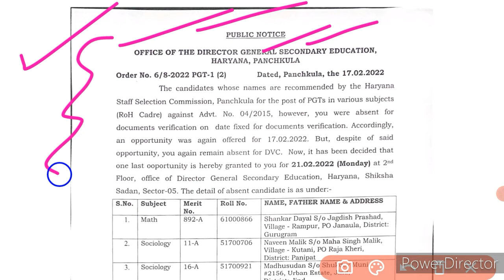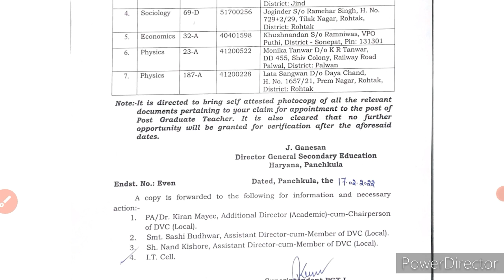Hssc Breaking Good News ! Official Notice Out ! सभी की मोज कर दी ! बड़ी खुशखबरी ! !!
Pdf-

hssc
hssc vlda
hssc vlda Court Case
Haryana Police
Haryana Police final result News
staff Nurse

hssc
hssc news
hssc update
hssc Result
hssc breaking
haryana police

hssc news

haryana police cut off 2021 haryana police result 2021
haryana police
haryana police final cut off haryana police final cut off 2021 haryana police male constable result 2021
haryana constable final result
hssc constable result 2021 haryana police 2021 final cut off haryana police male constable final cut off
male constable final cut off

hssc
hssc news
hssc official

HSSC Haryana police male constable final result joining medical Latest news update today 2022

Hindi News
Latest News
Viral video
video news
Breaking News
India News
News Tak
Tak
Bharat News
Today News
ताजा खबर
news update
आज की खबर
news today
news video
news india
RRB
NTPC
RRB NTPC